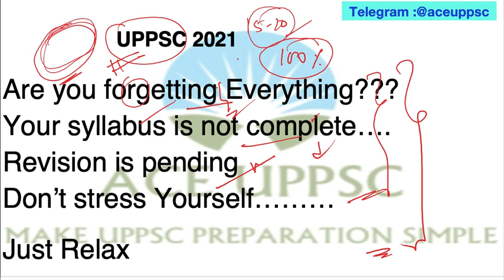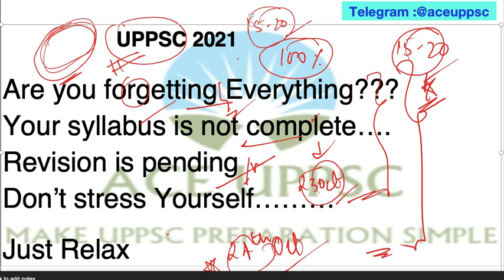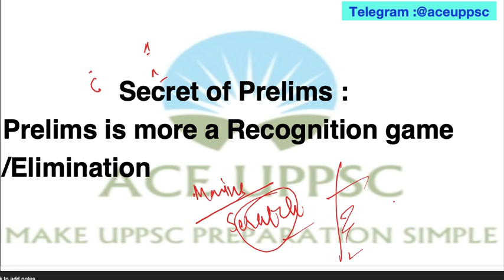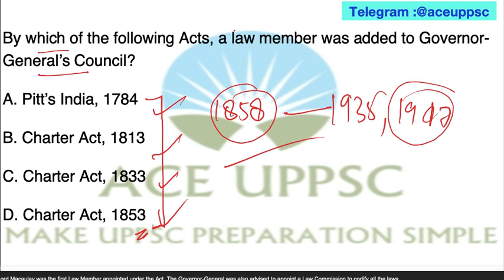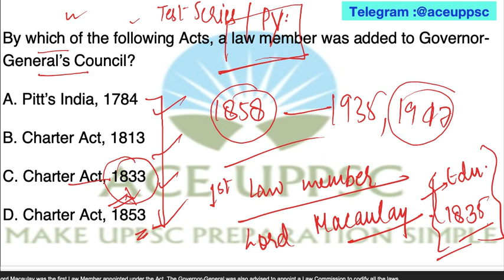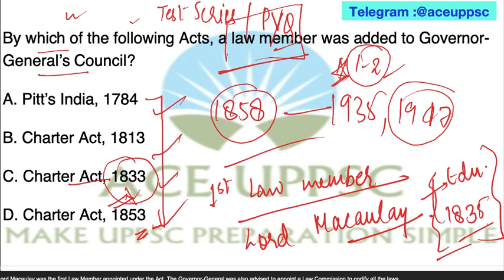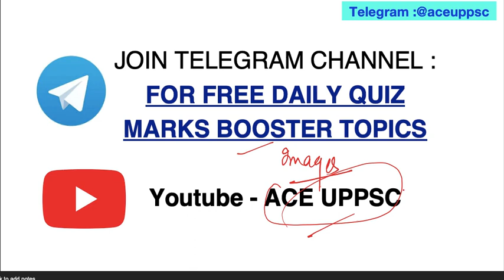UPPCS PRE 2021 Are you forgetting everything|Must Do Now for UPPSC 24 Oct Final Preparation Strategy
UPPCS PRE 2021 Are you forgetting everything|How should you remember tricks| How to revise & study| Must Do Now for UPPCS Last Days |UPPSC Prelims 24 Oct 2021 Final Preparation Strategy, Revision & Motivation

JOIN NOW-
1. UPPCS PRE 2021 CURRENT AFFAIRS CRASH COURSE

2. UPPCS Test Series 2021, UP GK Notes & Other Material ( English Medium Course For UP PCS 2021)

3. UPPCS Pre Test Series 2021

Predict direct 70 Questions in UPPSC PRELIMS 2020 from ACE UPPSC PRELIMS 2020 COURSE

history itihas , polity rajyavyavastha , geography bhugol , economy economics arthashastra , current affairs , miscellaneous vividh , up gk uttar pradesh general knowledge ,  census 2011 isfr report 2019 , 20th live stock census , latest agriculture mineral data etc  MCQ

uppcs motivation
uppsc motivation